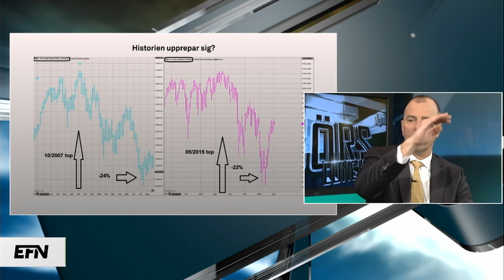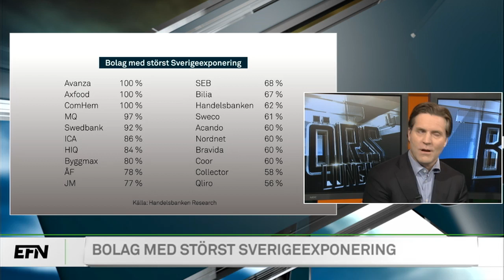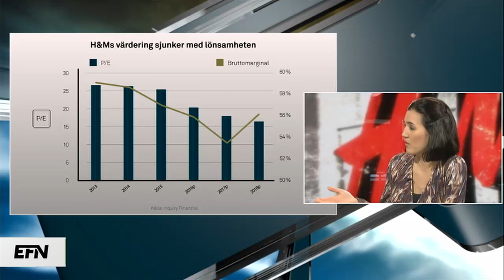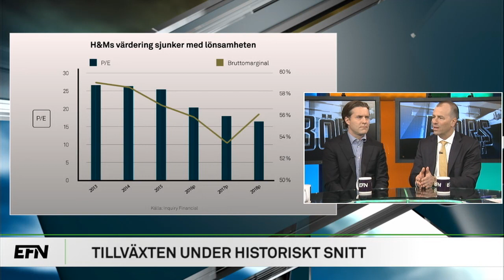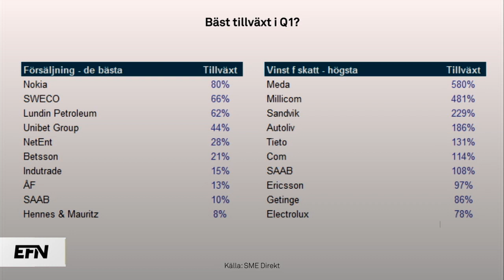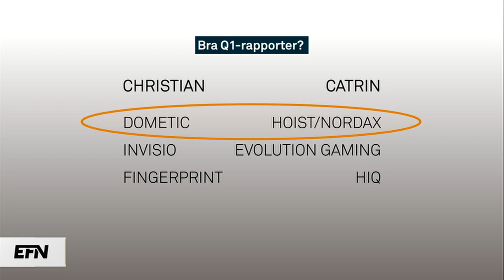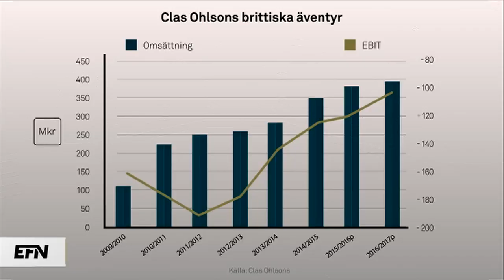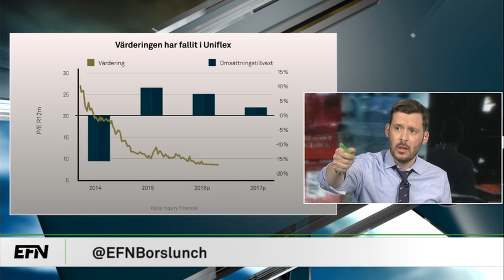Aktierna du ska köpa inför rapportperioden | Börslunch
H&amp;M rusar efter dagens rapport. Dagens gäster i Börslunch Joe Tracy från Handelsbanken och Viktor Henriksson från Carnegie Fonder kommenterar detta och tipsar om vilka bolag som de tror kommer gå bäst under den kommande rapportperioden.

Ämnen:

•Historien upprepar sig.

•Banker leder marknaden.

•Bolagen med störst Sverigeexponering.

•H&amp;M:s rapport.

•Bolagen med högst tillväxt.

•Bolagen som kan leverera under rapportperioden.

•Clas Ohlsons brittiska äventyr.

•Lägre värdering i Uniflex.

Programledare: Jesper Norberg och Charlotte Stjerngren.